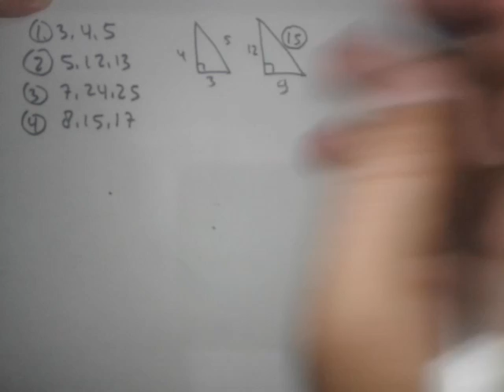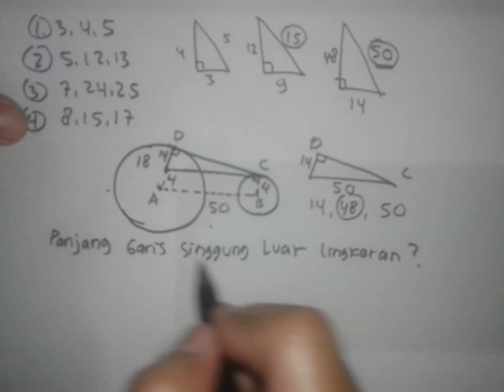Cara Cepat Garis singgung Luar/dalam lingaran part 1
Cara cepat mengerjakan soal matematika SMP garis singgung persekutua luar dan dalam lingkaran part1.
diketahui jari-jari besar jari-jari kecil jarak antara dua pusat lingkaran ditanya panjang garis singgung persekutuan luar lingkaran